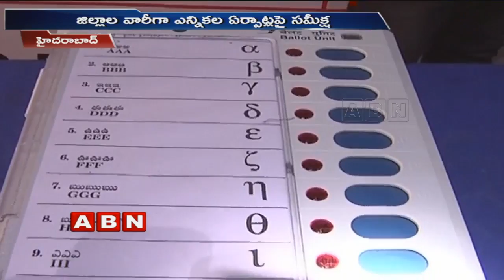Election Committee Team Meets Collectors And DJP's Over District Election Plans in Telangana